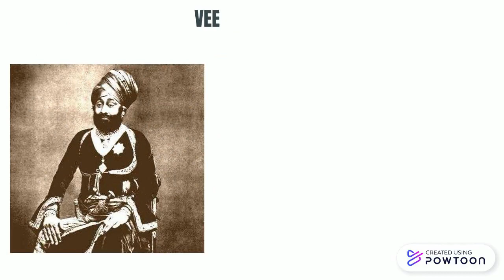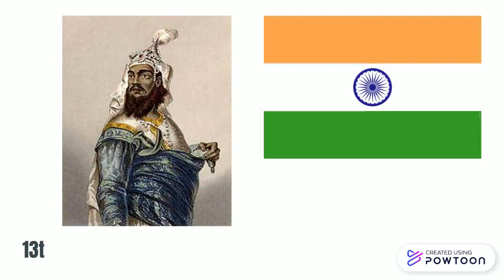| Veer Kunwar Singh animated documentary | Adithya P Nair |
Learn the life of Kunwar singh.
Editing through Powtoon.